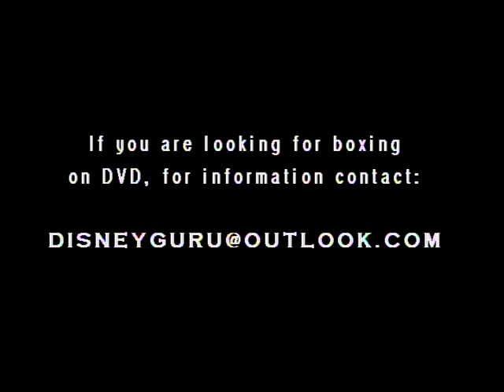RUBEN GONZALES vs ANGEL MAREZ - Amateur Kickboxing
Amateur kickboxing match from West Mesa High School in Albuquerque, NM from 1993.  Dan Sisneros & Wanye Wimberly bring you the action.